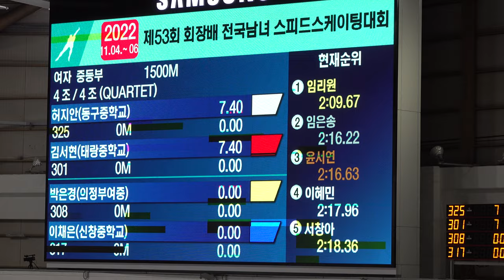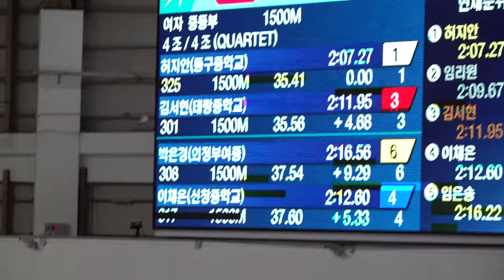제53회 회장배 전국남녀 스피드스케이팅대회 3일차(2022.11.06.) 여자중학교 1500m 2-I 308 박은경 의정부여자중학교2-O 317 이채은 신창중학교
여자중학교 1500m
2-I 308 박은경 의정부여자중학교
2-O 317 이채은 신창중학교